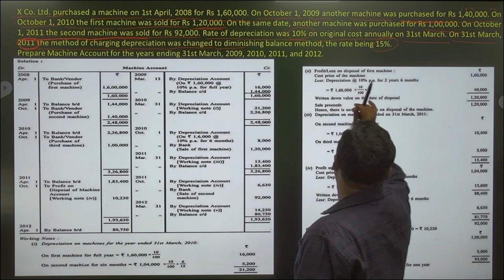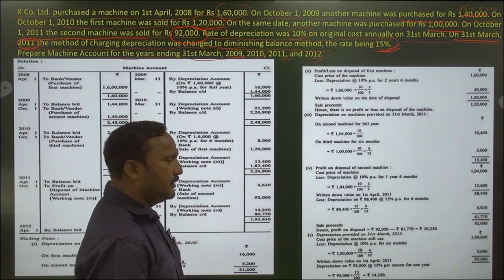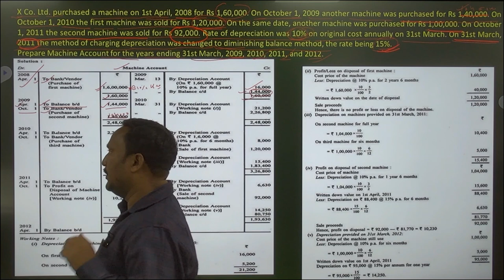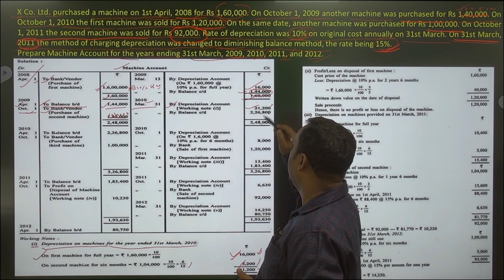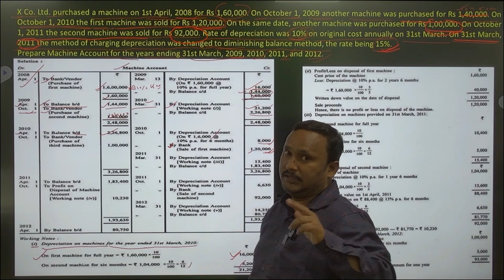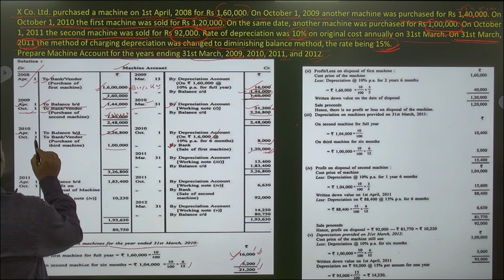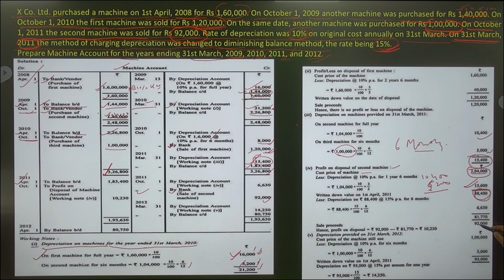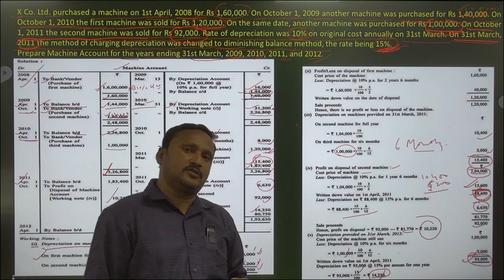B.COM - Depreciation By. Dr Amarendra K.Yadav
B.COM - Depreciation
                                                            By

                                         Dr Amarendra  K.Yadav
                                               SoMS,UPRTOU